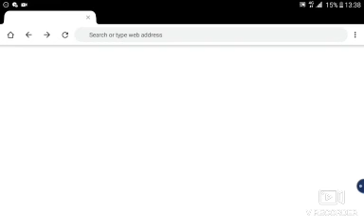free free fire battle ground